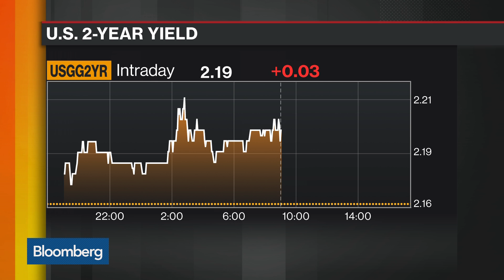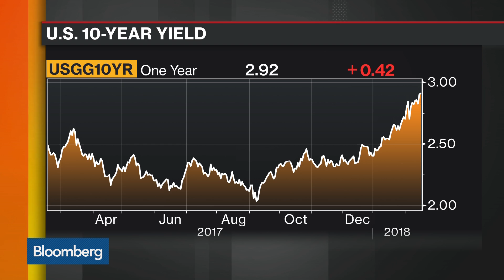Equity Markets Will 'Take a Breather,' Cantor's Cecchini Says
Feb.15 -- Peter Cecchini, chief market strategist at Cantor Fitzgerald, Andres Garcia-Amaya, founder and chief executive officer at Zoe Financial, and Dean Curnutt, chief executive officer at Macro Risk Advisors, discuss the impact of rising U.S. interest rates on equity markets. They speak with Bloomberg's Jonathan Ferro on 'Bloomberg Markets: The Open."